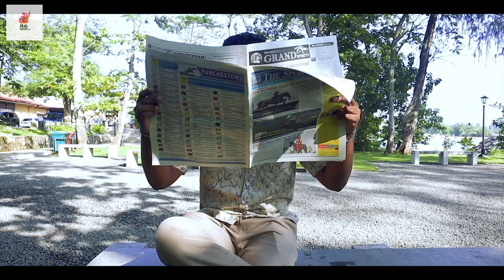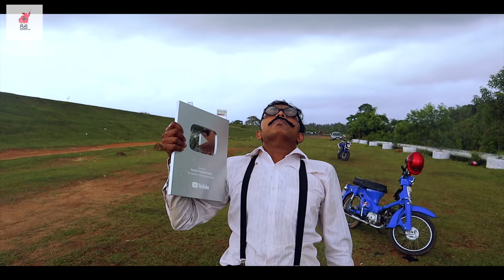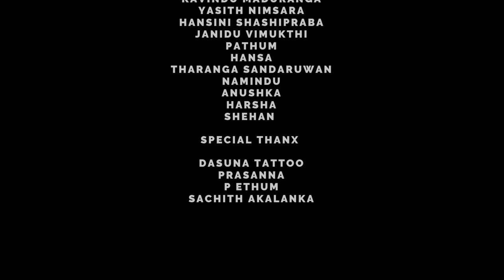Mission One | මිෂන් වන් | Preethi PRODUCTIONS''ප්‍රීති''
To buy a gel blaster toy gun in Sri Lanka Visit Gel Blasters Lanka

For all the bb toy gun purchases Visit OneClick.lk

DIRETOR | • Pasindu Dilshan
SCRIPT | • Nimesh Madhushanka
CAST | • Pasindu Dilshan
             • Sumudu Sangeeth
             • Kavindu Maduranga
             • Nimesh Madhushanka
             • Sadeepa Hettiarachchi
             • Yasith Nimsara
             • Hansi Shashipraba
             • Janidu Vimukthi
             • Tharanga Sandaruwan
             • Harsha
             • Namindu
             • Anushka
             • Hansa
             • Pethum
             • Shehan
CAMERA | • Nadeesha Dilshan
EDITING | • Pasindu Dilshan

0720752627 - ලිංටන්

SPECIAL THANX |  • DASUNA TATTOO
                                 • PRASANNA
                                 • PETHUM

"ආතල් එකට එහා ගිය"